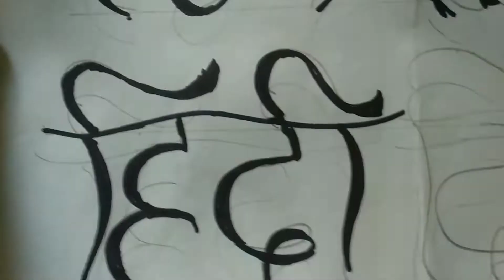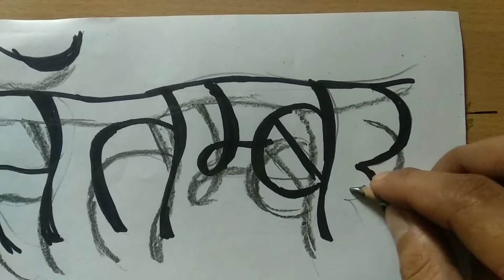Hindi Divas Special Sketching Art ||१४ सितंबर हिन्दी दिवस